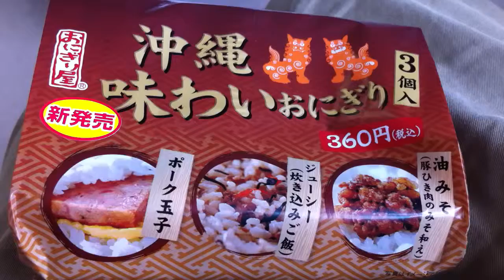一足早く沖縄気分？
沖縄料理？